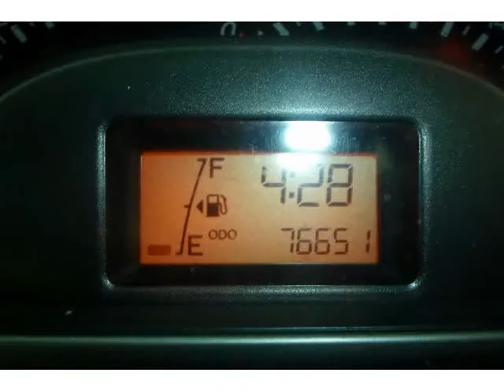2010 DAIHATSU SIRION Auto For Sale On Auto Trader South Africa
2010 DAIHATSU SIRION Auto For Sale On Auto Trader South Africa

Vehicle Specs:
77675 km
Hatchback
1.5 l
Petrol
Manual
Green